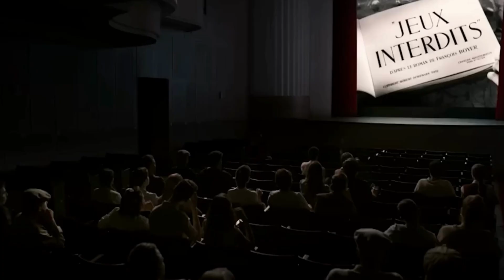Festival Cinoch' 2023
CINOCH’ – À L’AVENTURE !

24E ÉDITION CINÉ-JEUNESSE – DU 18 AU 31 OCTOBRE 2023

Rendez-vous incontournable des cinéphiles en herbe, Cinoch’ vous propose le meilleur du cinéma jeune public pour égayer vos vacances d’automne en famille.

FILMS JEUNE PUBLIC DÈS 3 ANS / AVANT-PREMIÈRES / CINÉ-CONCERT / ATELIERS ET ANIMATIONS / EXPOSITION

De Linda à Nina, en passant par Noée et Chenghua, nos héroïnes vous emmèneront en dehors des chemins du quotidien. Quant à Colargol, Cow-Boy et Indien, et tous leurs acolytes, ils seront également au rendez-vous de cette nouvelle édition de CINOCH’ pour partager avec vous leur goût pour l’Aventure !